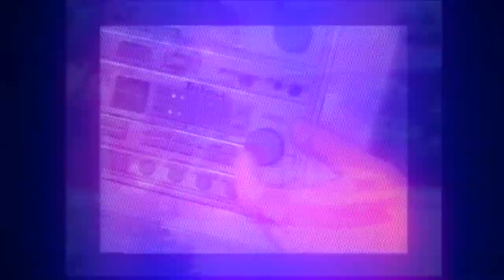★ S H A K O T A N | B O O G I E ★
ANIMEWAVE.